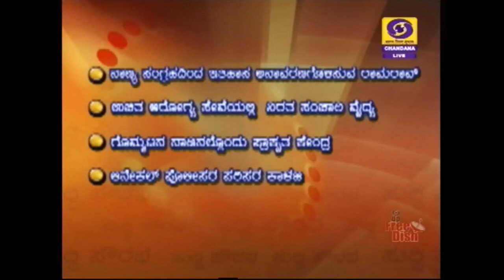DD CHANDANA NEWS SUDDI SOWRABHA JULY PROMO 2018